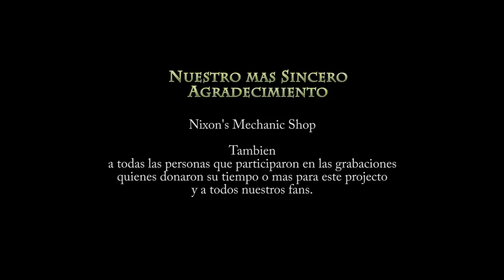JP MUZIC FT. SENSEI - SOY GUANACO